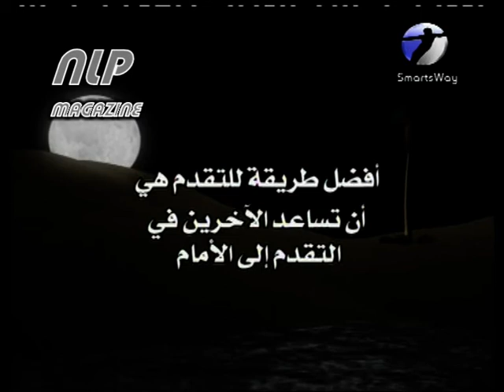فيديو تحفيزي من سمارت وي